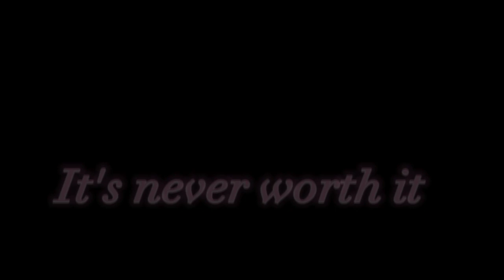Little Miss Perfect||Gcmv||gl/🏳️‍🌈